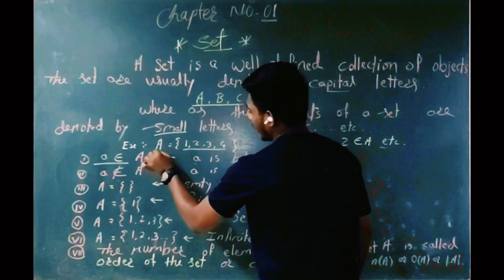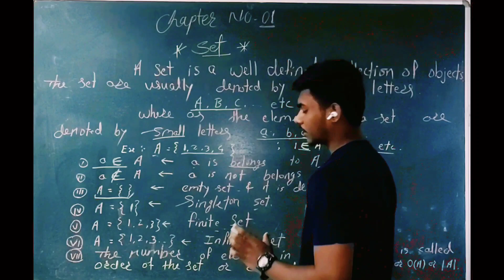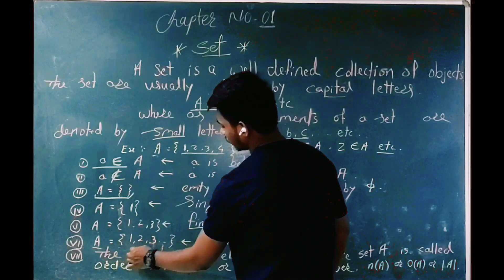What is Set ?